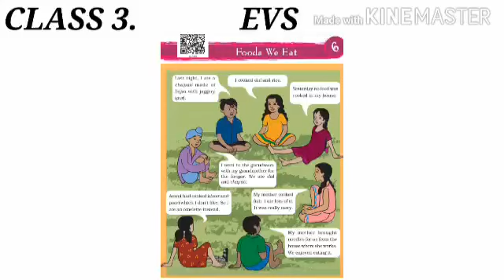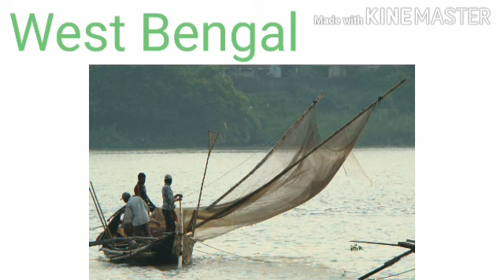CLASS THREE | CULTURAL DIVERSITY OF FOOD